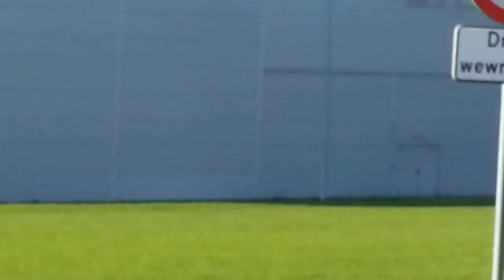Ćwiczenia strażaków - Mondolez Polska Skarbimierz-Osiedle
Więcej na infobrzeg.pl